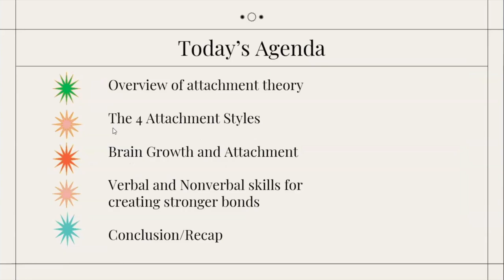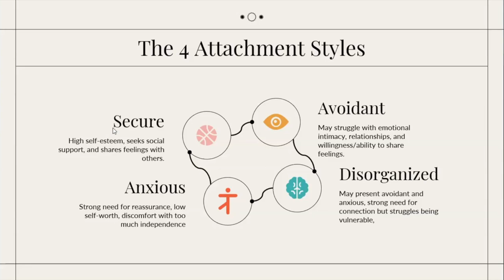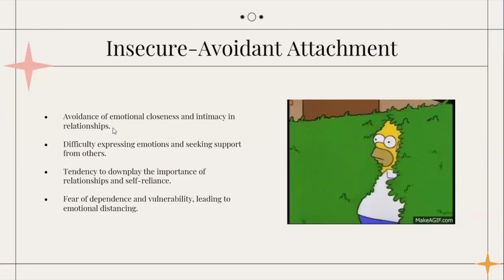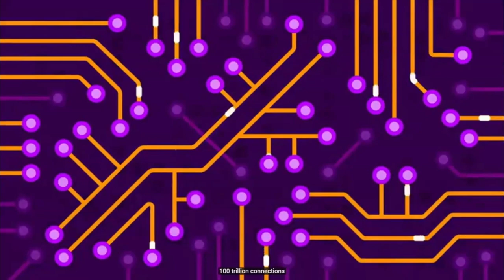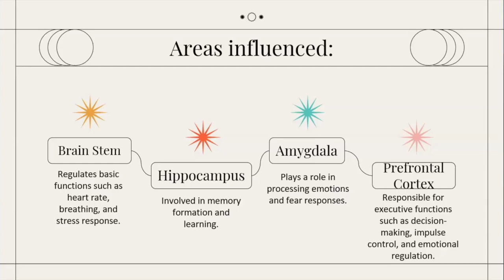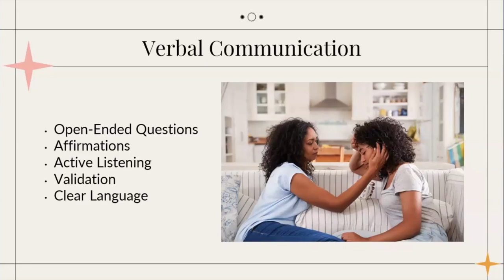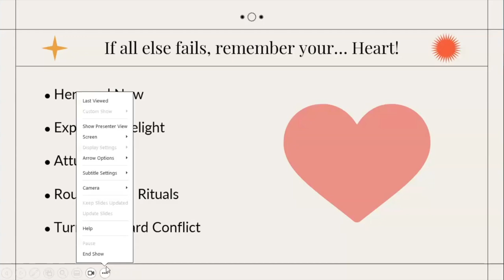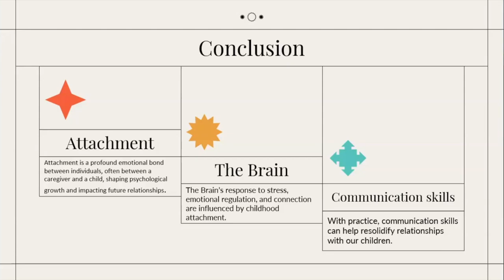Attachment Theory & The Keys to Building Secure Bonds | NJ4S Union | Tier One Service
Welcome to Benjamin Munck's latest insightful exploration on NJ4S Union Hub's Lunch & Learn Webinar Series! In this enlightening session, "Attachment Theory & The Keys to Building Secure Bonds with Your Children," Benjamin delves into the profound dynamics of parent-child relationships and the crucial role of attachment theory.
In this captivating webinar, Benjamin Munck offers a deep dive into the foundational principles of attachment theory and practical strategies for fostering secure bonds with your children. Drawing from his expertise, he provides invaluable guidance on understanding your child's emotional needs, promoting healthy attachment patterns, and nurturing a supportive environment for their growth and development.

Whether you're a parent seeking to deepen your connection with your child, an educator exploring the intricacies of child development, or simply intrigued by the dynamics of attachment theory, this video offers essential insights and actionable steps. Gain a deeper appreciation for the significance of secure attachments in your child's life and discover effective strategies to strengthen your parent-child bond.

Join us in this enriching discussion as we prioritize the well-being and emotional development of children and families. By fostering secure attachments and nurturing supportive relationships, we can empower both parents and children to thrive in their journey together.

Don't miss out on this opportunity to enhance your understanding of attachment theory and cultivate secure bonds with your children. Watch the video now and embark on a journey of deeper connection and emotional resilience.